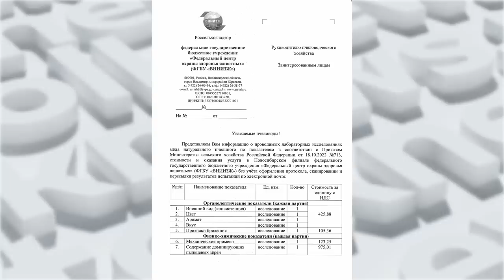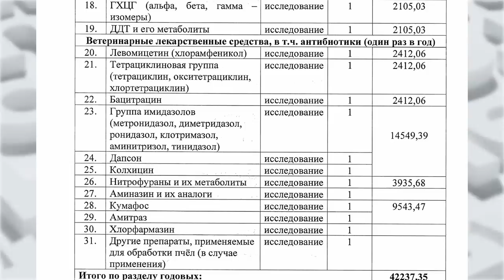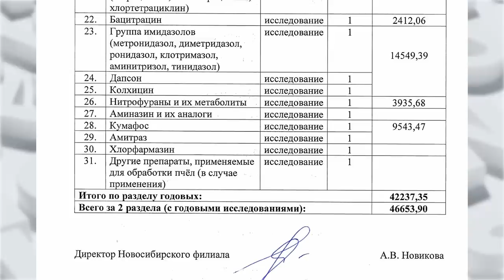Пчеловоды обеспокоены новым приказом министерства сельского хозяйства России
Продавать мед станет сложнее – такой прогноз на грядущий сезон делают владельцы пасек. Поводом для беспокойства стал новый приказ  от министерства сельского хозяйства России, в котором изменились правила ветеринарно-санитарной экспертизы пчеловодческой продукции, идущей на продажу. К слову, нововведения уже вступили в силу с 1 марта. Но многие пункты в документе пока так и вызывают недоумение у представителей бизнеса.